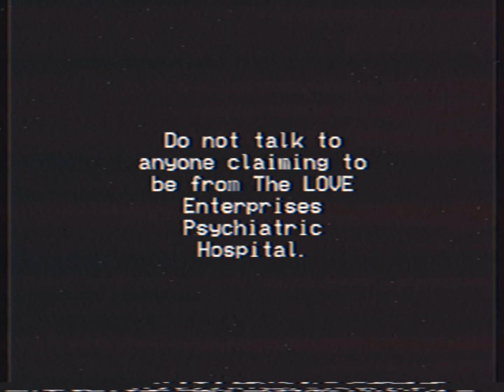CENTIPEDE SECURITY CONSULTING 2 - FINAL EMERGENCY MESSAGE ( ANALOG HORROR )